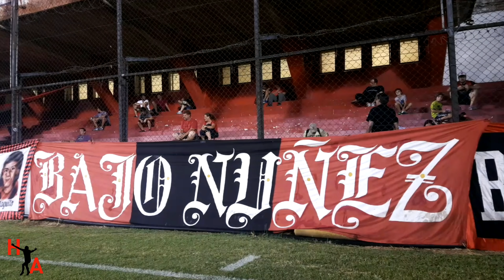DEFENSORES DE BELGRANO VS. PLATENSE | Fecha 18 | Primera B metropolitana | 30-01-2018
Clip de la fecha numero 18 del torneo de la primera b metropolitana 2018.

Defensoreshya